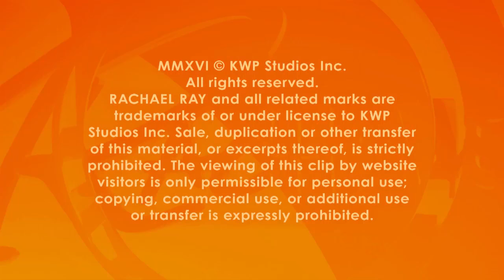Rachael Gets Teary Remembering Her Favorite Moments with Her Grandfather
From sardine sandwiches with her grandpa, to her first dog, Boo, Rach is sharing some of her most treasured childhood memories.